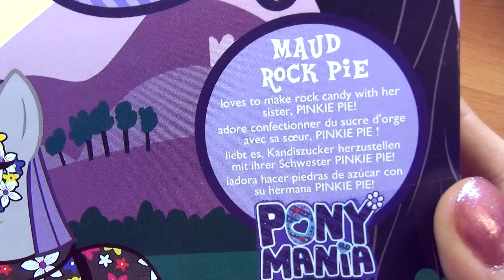Обзор Мод Пай из линейки Ponymania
Обзор игрушки My Little Pony - Мод Пай (Maud Pie) из линейки Ponymania.